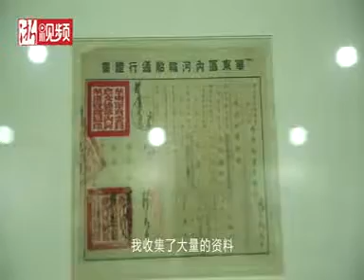Beauty of Zhejiang: Wupeng boat, a boat that carries ancient Yue culture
BeautyofZhejiang: Wupeng boat, a boat that carries ancient Yue culture

For centuries, wooden boats have been a symbol of power and industry in Shaoxing, a city in East China's Zhejiang Province known for its abundance of waterways. Wupeng boat, known as Chinese gondola, is one of the traditional boats in Shaoxing made out of bamboo and wood. As one of the symbols of the ancient Yue culture, the Wupeng boat is of great historical and aesthetic values. In 2009, the craft of traditional Wupeng boat building was listed as a Zhejiang provincial intangible cultural heritage.

乌篷船一直以来就和绍兴水乡人民的生活密不可分，是水乡绍兴祖传下来的独特水上交通工具，因篾篷漆成黑色而得名，也正好印证了古越先民崇尚黑色的传统理念，具有浓郁的越文化特色。作为绍兴水乡的一道亮丽风景，乌篷船已成为一个文化符号，具有绍兴地域重要的人文价值。乌篷船的制作是一项传统手工技艺，于2009年列入第三批浙江省非物质文化遗产保护名录。